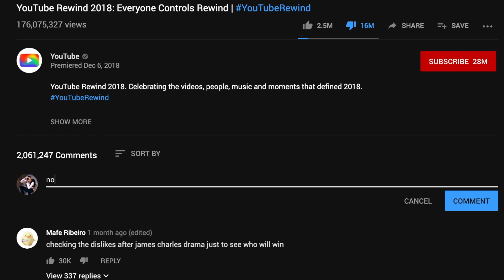We bought a tractor with a shovel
Meet the band... well, three fifths of it. The boys walk around The Village where the idea for 3 Years Past first arose, buy some new construction tools, and maybe some other stuff too.